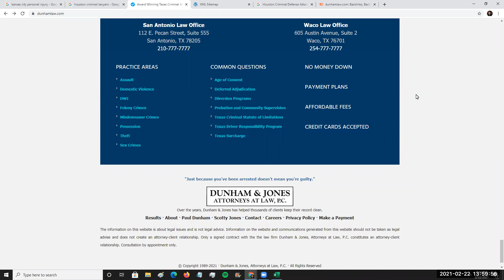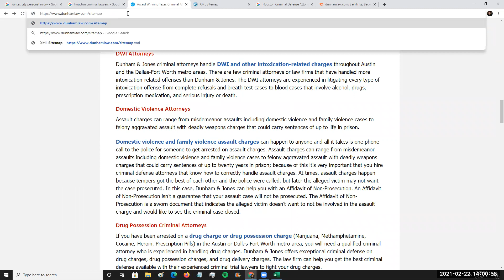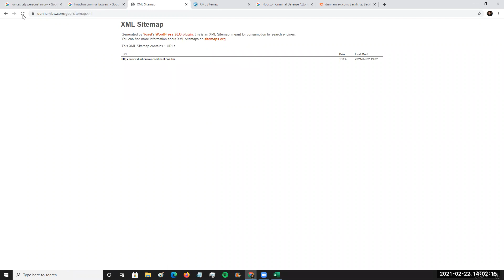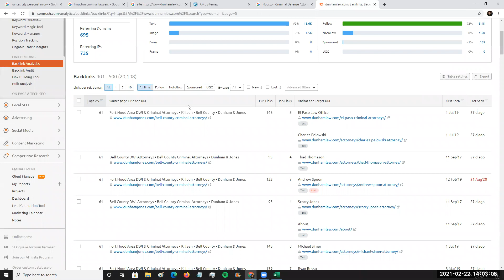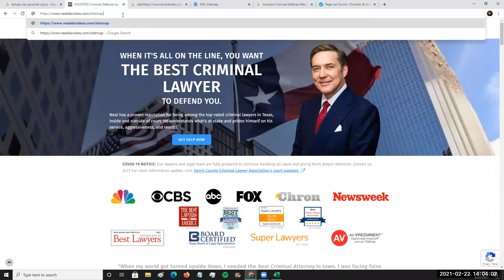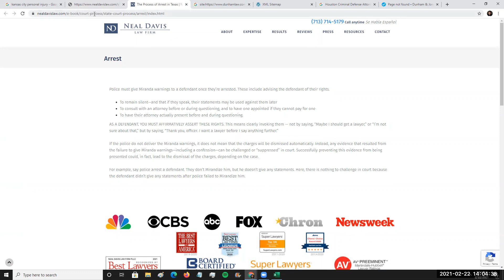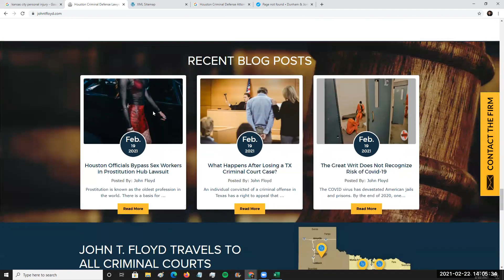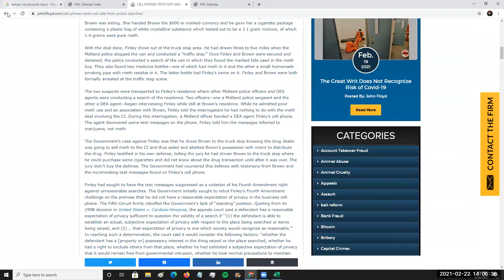MMM - Checking Competition Content Strategy